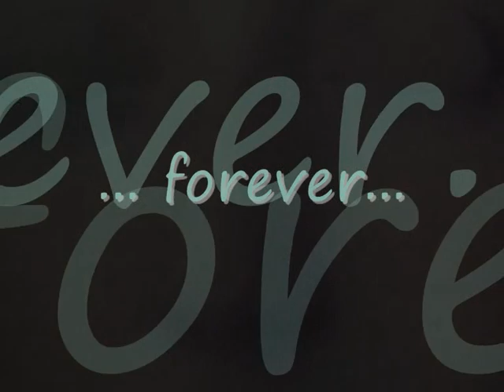Marie Antoinette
Hommage à la Reine